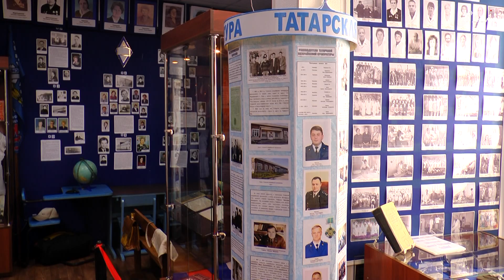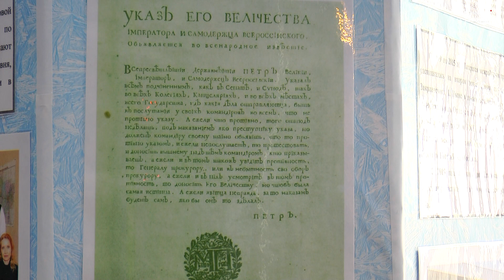Новая выставка, посвящённая 300 летию органов прокуратуры России, появилась в музее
В историко-краеведческом музее им. Н.Я. Савченко открылась выставка, посвящённая Татарской межрайонной прокуратуре. В нашем районе первое упоминание о деятельности этого органа, согласно архивным данным, установлено в 1940 году. Открытие новой выставки приурочено к 300-летию со дня образования органов прокуратуры РФ.